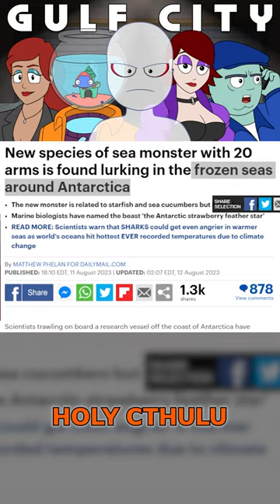New Sea Monster Discovered In Antarctica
There was a new Sea Monster discovered in the frozen seas below Antarctica and it kind of looks familiar... good thing you watch The Fright Power Hour, so we have some exclusive footage of the scientist who discovered the new life form! This is the Antarctic Strawberry Feather Star.